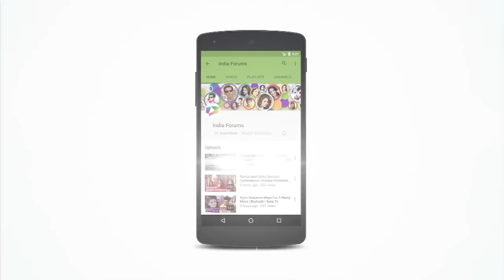Krystle D’Souza And Dheeraj Sarna On The Launch Of Colors Tv Show Belan Wali Bahu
Watch the video to find out more on the upcoming Colors Tv Show Belan Wali Bahu which will star Dheeraj Sarna and Krystle D’Souza.